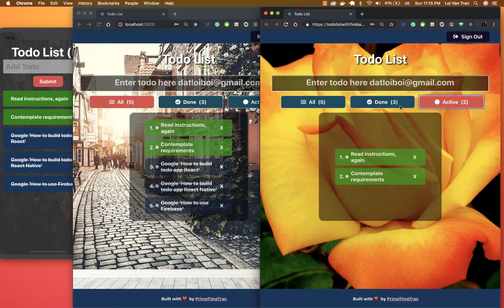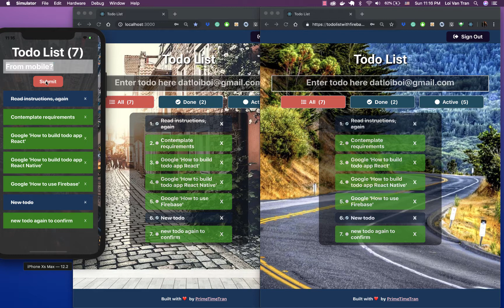React, React Native, & Firebase Todo App Demo pt2